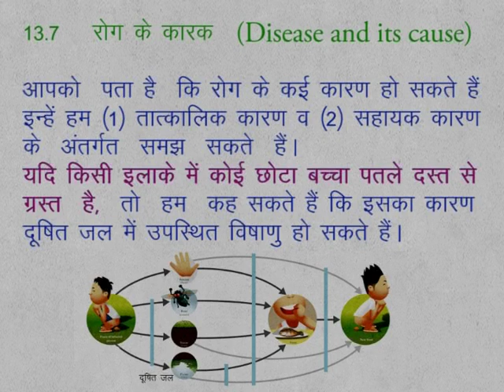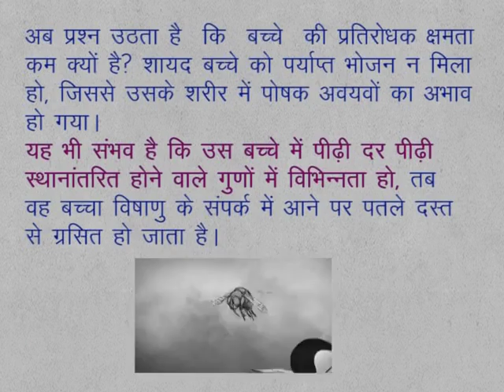CLASS 9th SCIENCE | CHAPTER 13 | Our Health | 13.7.0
CLASS 9th SCIENCE | CHAPTER 13 | Our Health | 13.7.0 | Diseases and its cause |